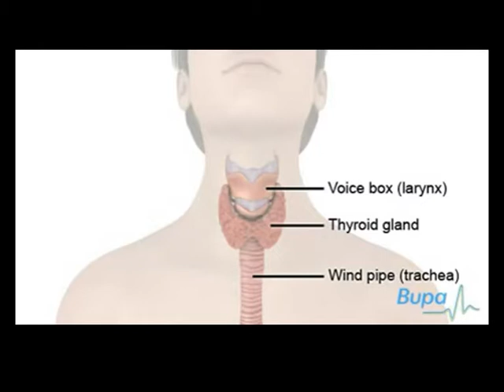SHTOHET KANCERI I TIROIDES SIPAS STUDIMEVE SHKAK ESHTE MUNGESA E JODIT E CELULARET LAJM